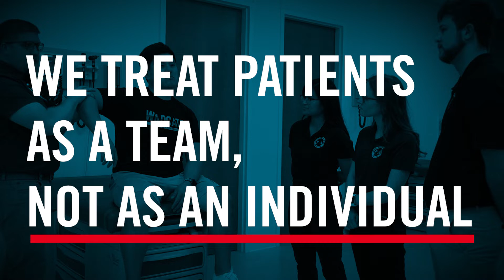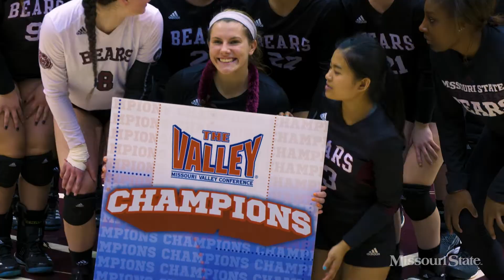Physician Assistant Studies - Missouri State University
If you aim to support healthy communities, a degree in Physician Assistant Studies at Missouri State University might be for you.

Gain the skills and experience to become a physician assistant, serving patients as a primary care provider.

Our community-focused program will sharpen your clinical and leadership abilities as you learn to address health issues with skill and compassion.